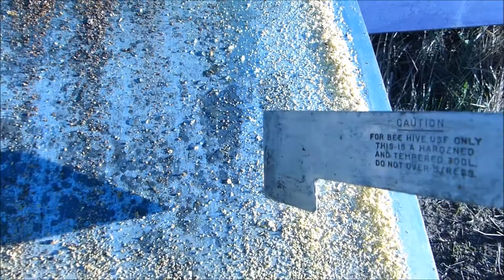Contrôler l'activité des colonies grâce à l'observation des tiroirs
L'apiculture c'est avant tout apprendre à observer.  Savoir observer la nature, l'environnement, les saisons et surtout, savoir observer ses abeilles. L'observation est pour nous, apiculteur, la première source d'apprentissage. Quand nous débutons en apiculture, nous apprenons à savoir observer l'activité au trou de vol. Pour les néophytes, le trou de vol est l'ouverture par laquelle les abeilles entrent et sortent de leur ruche.

Il existe même un livre bien connu dans le monde apicole traitant du sujet : "Au trou de vol" de Heinrich Storch.
Storch écrivait à son sujet : "Toute l'année, c'est par cette petite ouverture que bat la vie d'une colonie. C'est par là qu'elle respire et qu'elle rejette tout ce qu'elle ne supporte pas dans son domaine. C'est par là qu'elle transmet son message riche pour celui qui comprend, car c'est là l'endroit où, par son attitude, elle nous fait connaître son état de santé, ses souffrances, si elle a besoin ou non de l'aide de l'apiculteur".

Aujourd'hui, je vais vous faire partager un autre outil d'observation que sont les tiroirs que l'on place sous les plateaux de sol grillagés. Outre leur utilisation de fermeture des ruches par le dessous, nous pouvons les utiliser pour évaluer la pression qu'exercent sur nos colonies le varroa, cet acarien parasite endémique de nos abeilles.
Mais un tiroir peut également nous en dire beaucoup sur l'activité d'une ruche.

Durant la période hivernale les ruches ne sont pas ouvertes. Il nous est difficile de savoir ce qui se passe à l'intérieur. Le trou de vol peut nous apporter quelques informations, mais l'hiver, les abeilles sortent moins voire, à certains moments, pas du tout. Ce n'est pas parce que nous ne voyons pas ou peu d'activité devant nos ruches que nos colonies sont inactives.

A l'intérieur, les réserves sont consommées et la reine peut poursuivre, arrêter ou reprendre sa ponte. Et pour moi, c'est ce dernier sujet qui m'intéresse le plus. Car si l'on peut évaluer la quantité de réserve dont dispose une ruche en la pesant (méthode de la pesée arrière ou latérale multipliée par deux), il est parfois difficile de savoir où en est la ponte de la reine.
Les rentrées de pollen au trou de vol nous donne un début de réponse. En observant un tiroir préalablement nettoyé on peut plus précisément savoir s'il y a du couvain, où il se trouve et sur combien de cadres il se situe.